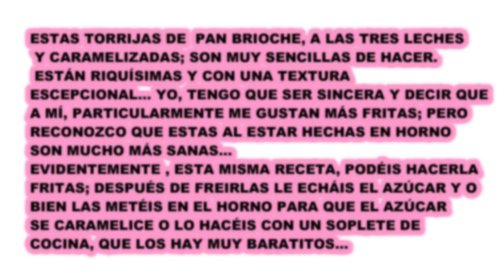TORRIJAS DE PAN BRIOCHE. A LAS TRES LECHES Y CARAMELIZADAS AL HORNO. ¡¡MUY JUGOSAS Y EXQUISÍTAS!!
ESTAS TORRIJAS SON UNA DELICIA PARA EL PALADAR MÁS SIBARITA...
SON MUY SENCILLAS DE HACER. PODÉIS UTILIZAR PAN DE BRIOCHE, COMO ES MI CASO; OS DEJO UN ENLACE POR SI QUERÉIS VER COMO HAGO YO, ESTE DELICIOSO PAN BRIOCHE O BIEN, UTILIZAR CUALQUIER PAN...

INGREDIENTES:

Pan para torrijas, en mi caso brioche.
Tres leches: yo, he utilizado leche desnatada, leche evaporada y
nata para montar(crema de leche), podéis utilizar nata par cocinar... La proporción que yo he echado, para un litro de leche, ha sido, 500ml. de leche desnatada, 200ml. de nata y 300ml. de evaporada.

PARA INFUSIONAR LAS LECHES:

Cáscara de limón y de naranja, al gusto
3 clavos de olor
1 rama de canela
1 cucharadita de esencia de vainilla
Azúcar al gusto, yo he utilizado una parte de azúcar avainillado y tres partes de azúcar blanquilla.
2 yemas de huevo, un poquito batidas. Se añaden a la leche , una vez que haya templado, porque si no , correis el riesgo de que se
cuajen.

Para infusionar las leches, lo que yo hago es ponerlas a calentar con
todos los ingredientes , excepto las yemas. A fuego medio, con cuidado de que la leche al cocer no se salga del recipiente.  Cuando
empieza a hervir la dejo dos o tres minutos a fuego bajo y después retiro del fuego; cuando la leche este templada, añado las yemas y remuevo muy bien para que se integren totalmente.  En mi caso la he tenido infusionando toda la noche, podéis tenerla menos horas. Tener en cuenta de que  cuánto más tiempo la tengais infusionando, más sabor van a coger las torrijas...

En mi caso el pan brioche, lo hago y no lo utilizo hasta pasado tres dias, de esta forma , el pan coge bastante consistencia y va a resistir mejor el empapado de la leche.
El baño de leche hay que hacerlo en frio, para que el pan  no pierda su forma con el calor, así que es importante no saltarse este paso. Además, con ello también se consigue infusionar las leches. Así los sabores  añadidos se trasladarán después a la torrija

Yo, las empapo bastante, para que coja bien el sabor las leches infusionadas , luego las pongo en la bandeja del horno, con papel de horno; les echo azúcar al gusto, meto en el horno a 190ºC. en función gratinador.
Yo, pongo la bandeja en la parte superior (segunda posición contando desde arriba)
Cada cuatro o cinco minutos le voy dando la vuelta , hasta que se hayan caramelizado al gusto de cada uno, evidentemente.

Podéis acompañar las torrijas ,por ejemplo con una bolita de helado, en mi caso de turrón.

Espero que os haya gustado la receta y os animo a que la pongáis en práctica, ya veréis que deliciosas están.